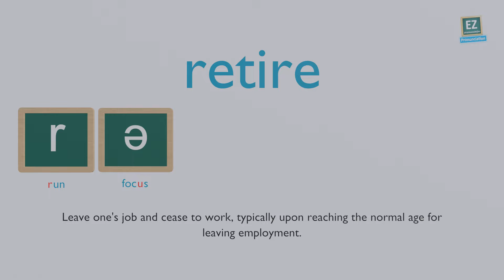How to pronounce retire ?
Leave one's job and cease to work, typically upon reaching the normal age for leaving employment.